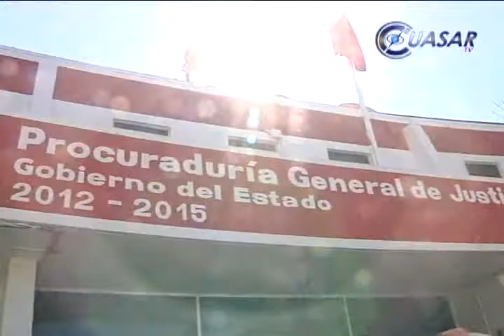Desde 2013 se investiga a Suárez, comisionado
El comisionado para la Seguridad y Desarrollo Integral de Michoacán, Alfredo Castillo Cervantes reveló que la Procuraduría de Justicia del Estado, investigaba desde 2013 una denuncia por peculado contra el ex secretario de finanzas de los últimos dos gobiernos de Michoacán...